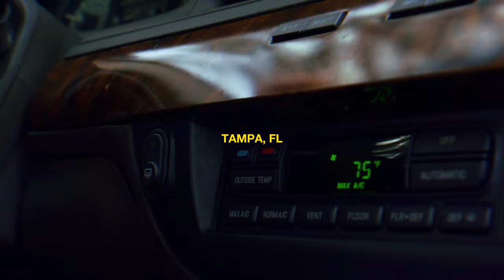Coach Wilder Season 1: Official Trailer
James Wilder Jr. returns home to Chamberlain High School in Tampa, FL, to take over the head coaching duties of an 0-10 football program. Surrounding himself with experienced coaches, former NFL players and trainers, and education leaders ready to overhaul a community, in Season 1, James solidifies his coaching staff, cleans house, triggering the start of the storm in '24.